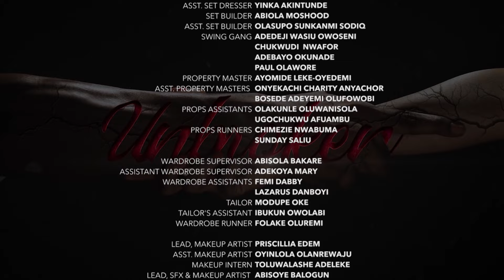UNBROKEN | S1 - E25 | Uche Montana, Uzor Arukwe, Elma Mbadiwe and Efa Iwara New Nigerian Series